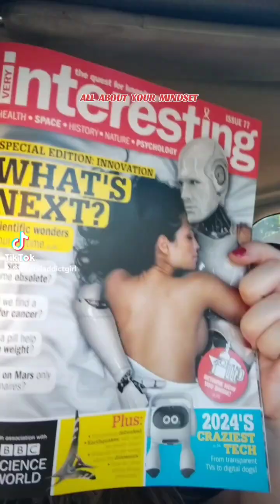The World Going Digital, Why Not Your Business?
I'm DigitalAddictGirl wanted to find a way to learn & earn at the same time, without spending 18-20 hours a day!

I found Automated Systems, Digital Marketing Interactive Program, Blowing my mind!

Is time freedom important to you or are you happy working until you drop?

I DON'T HAVE to work 18-20 hours a day ANYMORE!

 Instant/Direct payments
Step-by-step training
A supportive Skool community of 20k+ members
Done-For-You website + funnels
Done-For-You email autoresponder
Done-For-You videos
Done-For-You social media posts - faceless
Unlimited earning potential
So many golden nuggets that we learn daily
One-time $29 website fee
​The success stories from this program are incredible – it’s crazy!
​Don’t miss out on your chance to be part of this amazing journey!